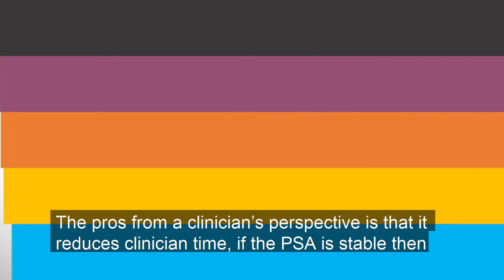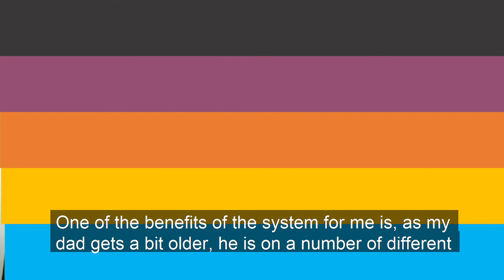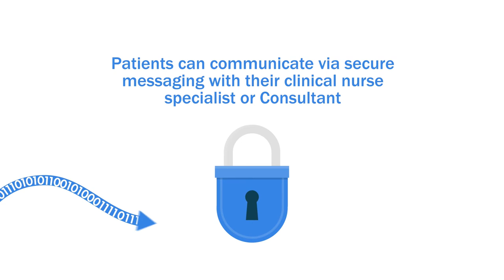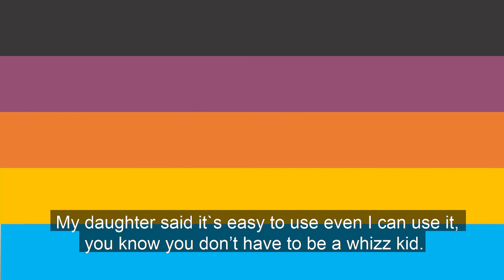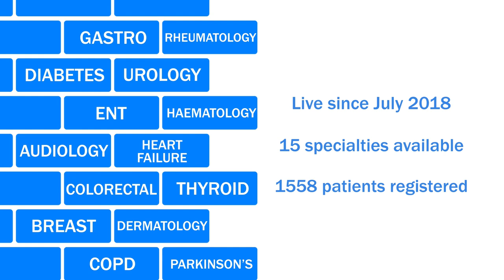Swansea Bay Patient Portal - Hywel's story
Learn about our Patient Portal and how it works.